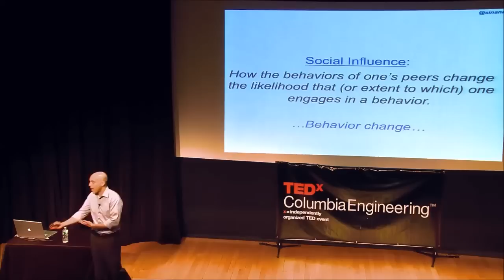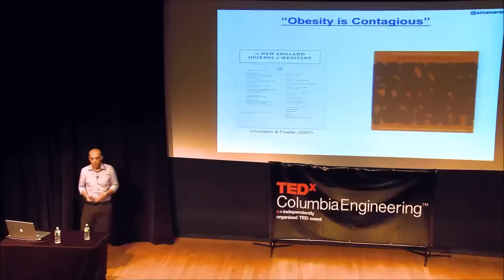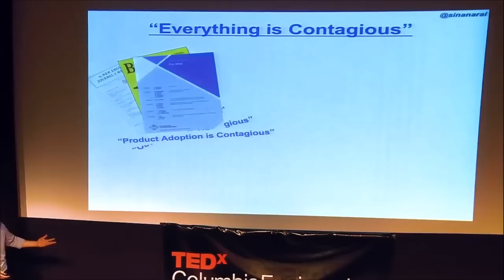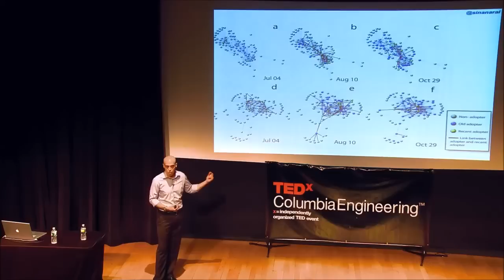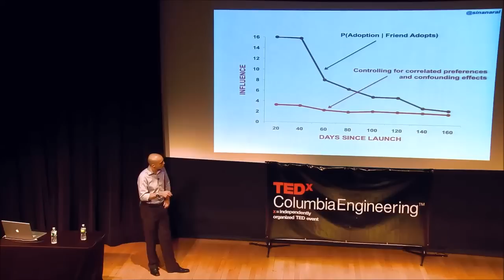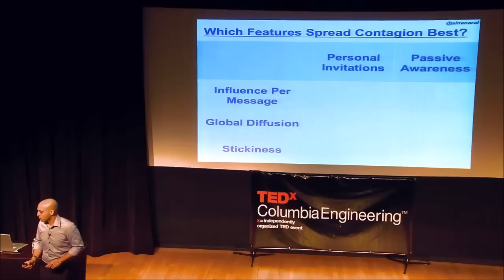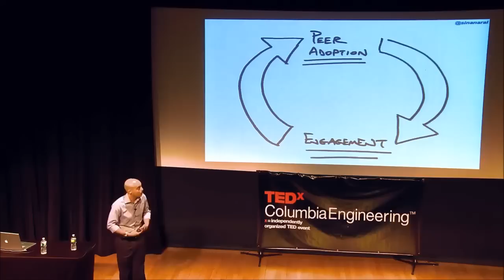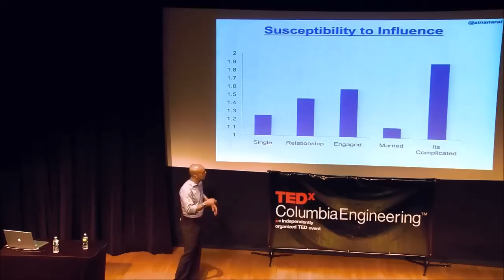Influence in Social Media Networks: Sinan Aral at TEDxColumbiaEngineering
Sinan Aral is an Assistant Professor and Microsoft Faculty Fellow at the NYU Stern School of Business. He studies how behavioral contagions spread through social networks -- from products to productivity to public health. His novel research on information and behavioral diffusion in massive networks is being applied to a variety of fields including epidemiology, innovation management, organizational performance and development economics. This research has won numerous awards including the Microsoft Faculty Fellowship (2010), the PopTech Science and Public Leaders Fellowship (2010), an NSF Early Career Development (CAREER) Award (2009), the IBM Faculty Award (2009), the ACM SIGMIS Best Dissertation Award (2007), and four Best Paper Awards at the International Conference on Information Systems (ICIS). Sinan has been a Fulbright Scholar, serves as Chief Scientist of SocialAmp, a social commerce company that enables targeting and peer referral in social media networks, and is currently an organizer of the Workshop on Information in Networks (WIN) His work has been published in leading journals such as the American Journal of Sociology, IEEE Intelligent Systems, Information Systems Research, Management Science, Marketing Science, the Proceedings of the National Academy of Sciences (PNAS), Science, Organization Science, the Harvard Business Review and the Sloan Management Review, and been mentioned in popular press outlets such as the Economist, the New York Times, Businessweek, Wired and CIO Magazine. Sinan is a Phi Beta Kappa graduate of Northwestern University and holds masters degrees from the London School of Economics and Harvard University. He received his PhD from MIT. You can follow him on Twitter @sinanaral.